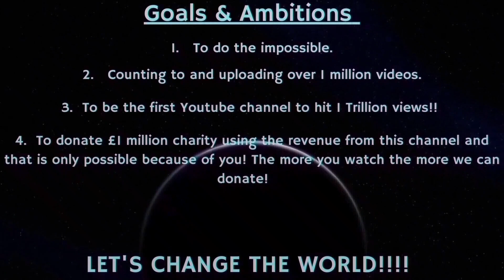Counting to ONE MILLION!!, This is Number 85,182